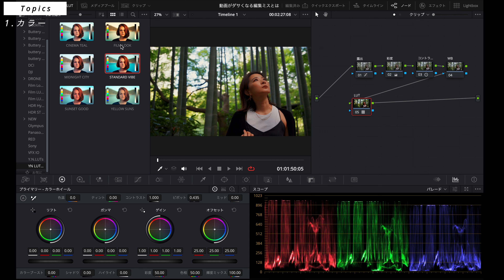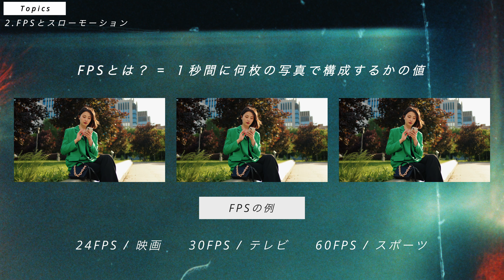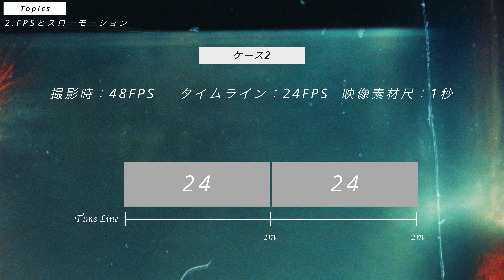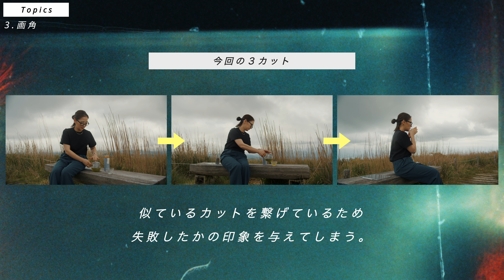【〇〇で台無し】動画がダサくなる編集ミスとは？見過ごされがちな5つのポイントと解決策！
動画編集をする上で動画初心者の方がよくやりがちなミスを５つに分けて事例と解決策を解説しました。

🎨Yota Naruseのカラーグレーディングを一瞬で再現できるツール【Y.N.POWER GRADE】

🎥ゼロからシネマティック動画制作を学べるオンラインクラス【CINEMATIC ONLINE CLASS】

🎧Artlist▼ここから申込みで2ヶ月無料で延長可能！

📩オンラインクラスなどの質問やYNPGの使い方サポートはこちらまで

◽️撮影機材
メイン動画カメラ
メインレンズ
スナップ用レンズ
セカンド動画カメラ
メインレンズ
ドローン
ジンバル
POVカメラ
外付けHDD
NDフィルター
BLACK MISTフィルター
フィルター用アダプターリング